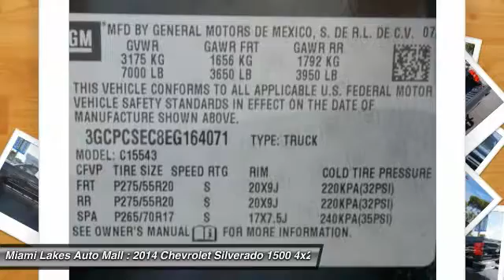2014 Chevrolet Silverado 1500 Miami Lakes FL C5S41701A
2014 Chevrolet Silverado 1500 LTZ

16600 NW 57th Ave.

You'll love this 2014 Chevrolet Silverado 1500. This is a 4x2 ltz 4dr crew cab 5.8 ft. sb you'll want to take home. With 27595 miles, it features Automatic transmission and an exterior color of black. Call and get in touch with Miami Lakes Auto Mall directly, and be the first to open the 4x2 ltz 4dr crew cab 5.8 ft. sb door today!